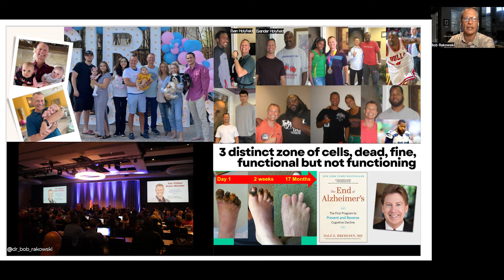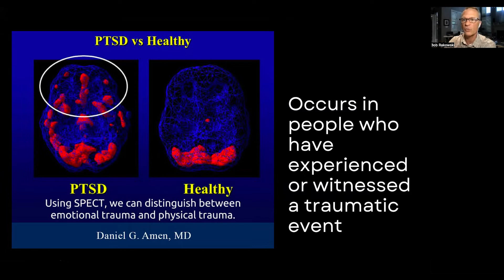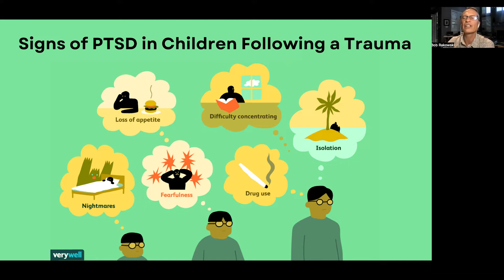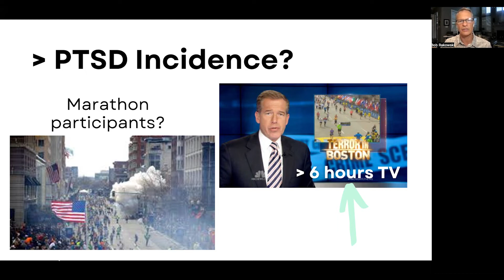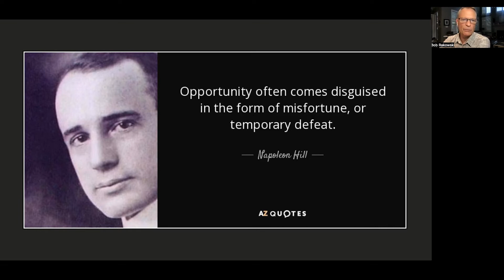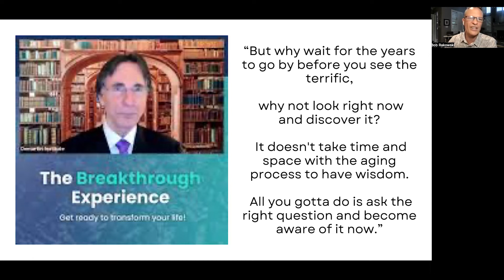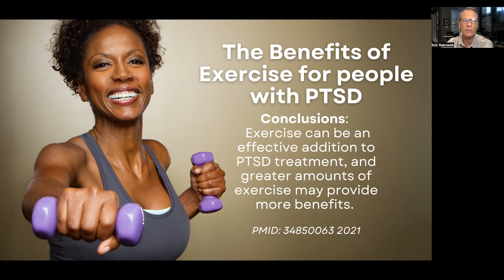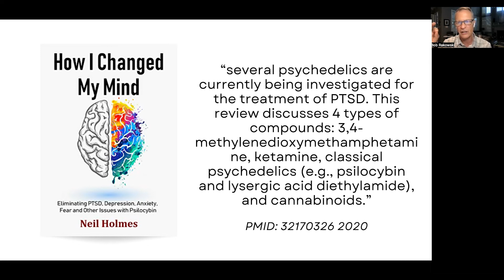Healing with PTSD + Q&A - Health Call Replay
0:00 Intro
24:44 Q&A
24:45 What are your thoughts on Sea Moss and is it okay to take it long-term?
25:54 Is it safe to take Melatonin and Theanine long-term?
27:27 Routine check-up done in a 38 years old, healthy weight, non-smoker but occasionally drinks above recommended guidelines. The blood test came back with surprising results. What do you recommend to revert the results?
31:46 What a person with PTSD, who has been on medication for many years but wants to start healing naturally, can do for themselves with Functional Medicine?

JOIN OUR NEXT "Ask the Doctor Zoom Call" - Every week a new topic.